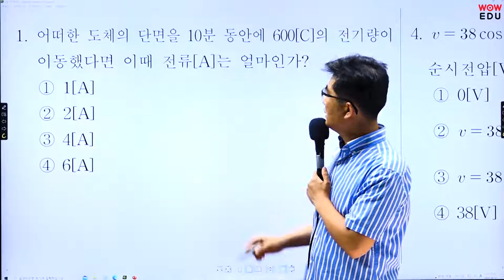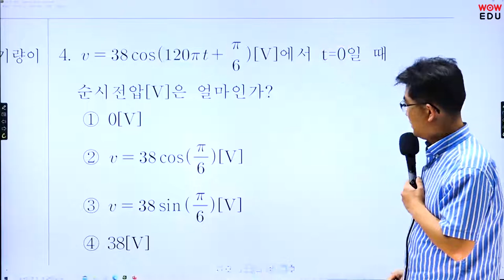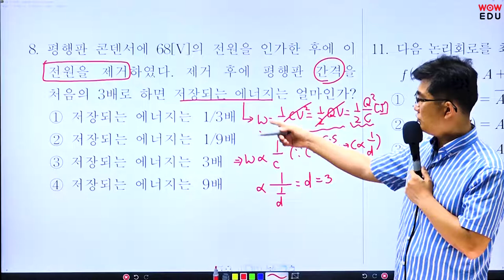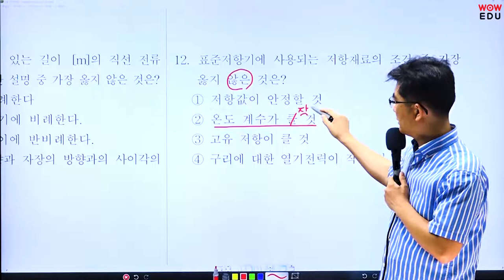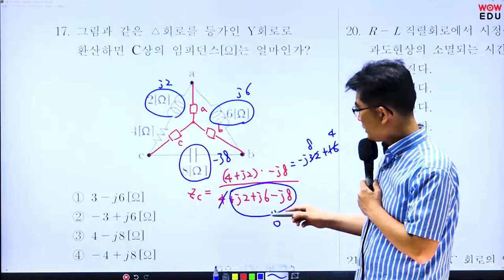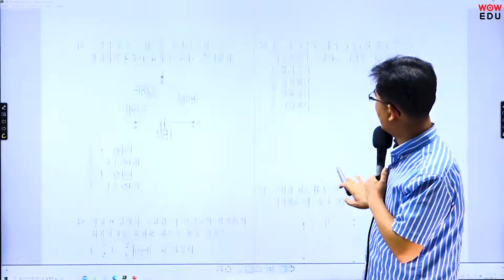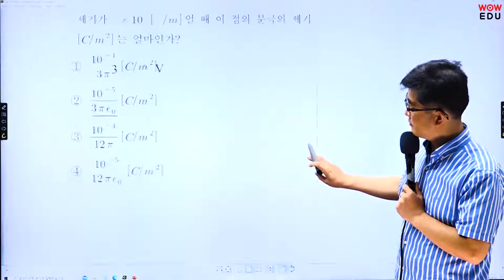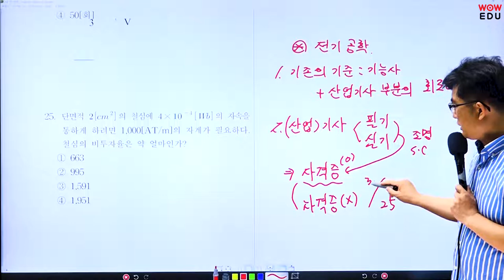[2022.7.16] 9급 군무원 전기직 시험과목; 전기공학 기출문제 해설특강 | 전기직 및 전기자격증 등 전기분야 20년 이상 경력의 전기마스터 와우에듀 박은일 교수님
2022년 9급 군무원 전기직 시험; 전기공학 기출문제에 대한
전기마스터 박은일 교수님의 총평 및 해설 강의입니다.
군무원 시험 응시하셨던  분들 모두 고생 많으셨습니다.
여러분들의 전기직 시험 합격을 항상 응원합니다 : )